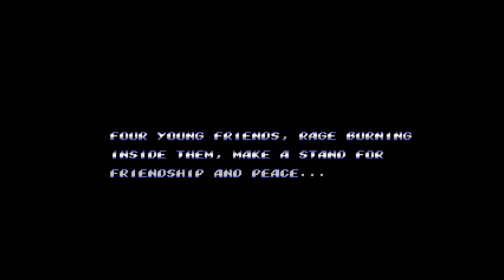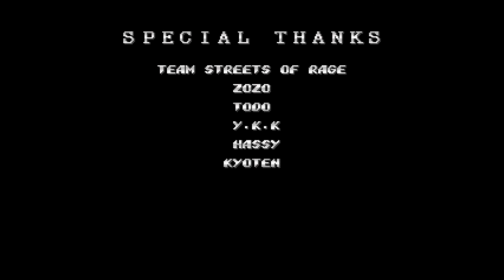Streets of rage 2 (Bare Knuckle 2) – Longplay (Old School) [SEGA]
Сергей (P1) – Axel, Blaze. Канал Сергея
Андрей (P2) – Max, Skate

Полное совместное прохождение игры Streets of Rage 2 без комментариев, версия SEGA.

Все платформы: Mega Drive/Genesis, Game Gear, Master System, Virtual Console, XBLA. PSN, iOS, Windows, Nintendo 3DS eShop
Дата выхода: 20/12/1992 (Mega Drive/Genesis)